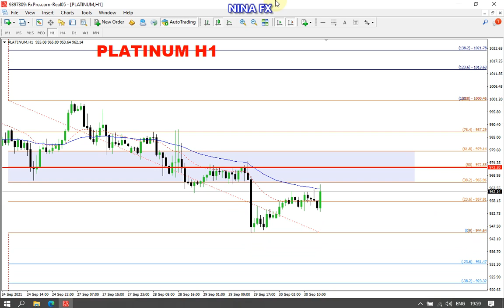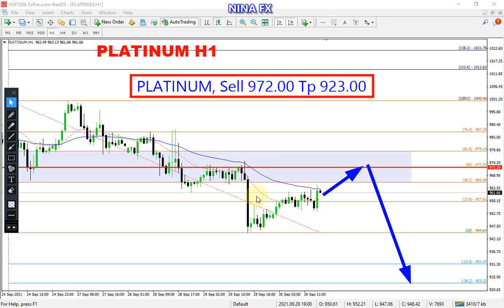Platinum Technical Analysis for Friday October 1, 2021 by Nina Fx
Platinum technical analysis for daily.